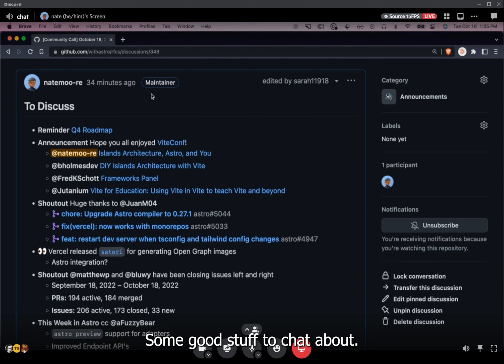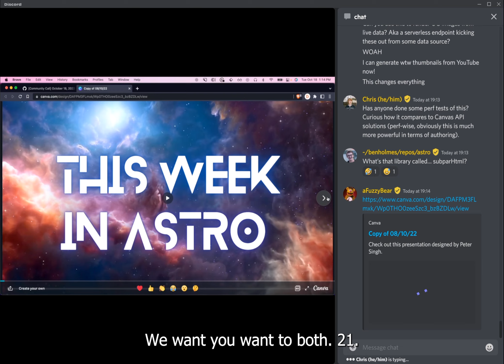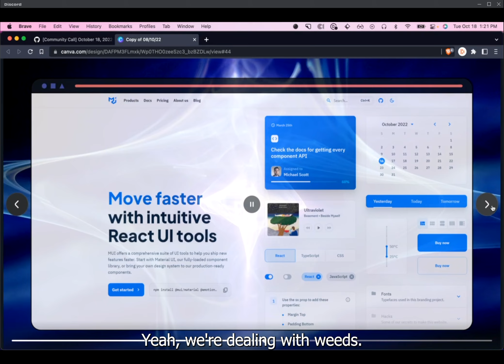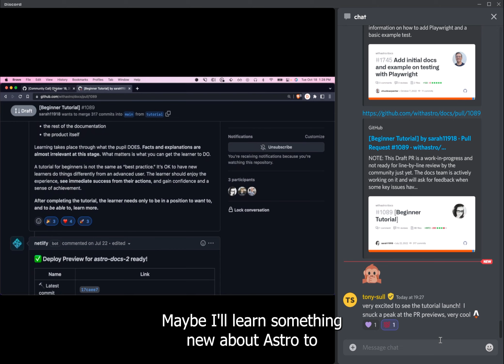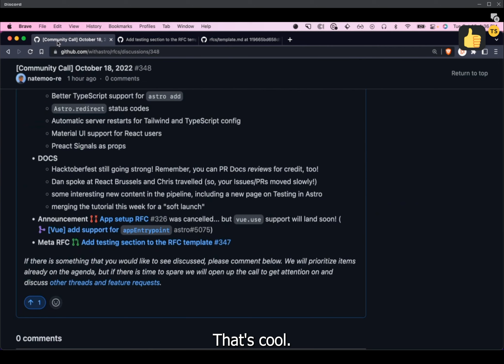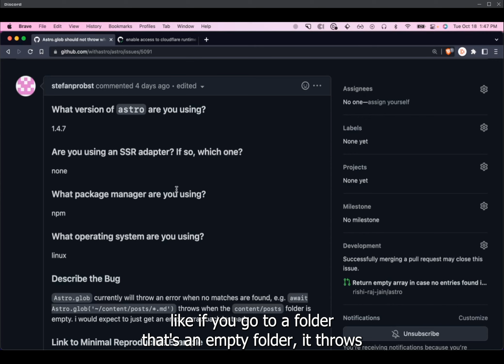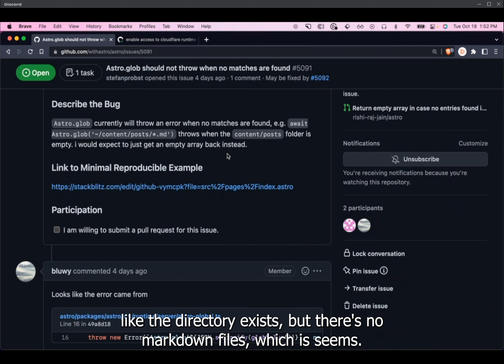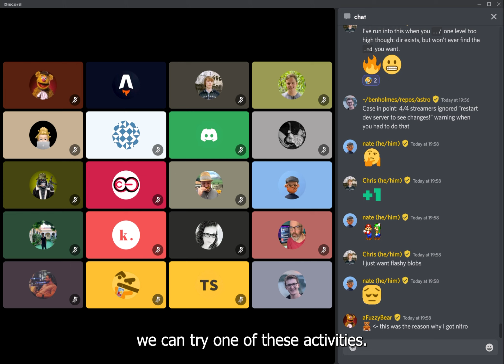Community Call 19th October 2022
Live Recording of Astro's Community Call for the 19th October 2022.

Astro holds weekly RFC calls within its community, open and free for other Astronauts to come and join in the discussions around Astro.

In this weeks community call, we catch up on some of the news from around the community and have some spicy disussions relating to a couple of RFC's and issues that are on the docket.

These calls take place regularly every TUESDAY@7pm GTM within Astro's Community on Discord

00:16 - 🧙‍♂️A Nates Welcome 🧙‍♂️
00:59 - 🗺 Q4 Roadmap update
01:36 - 📹 Replay Viteconf with videos from:
@natemoo-re Islands Architecture, Astro, and You
@Jutanium Vite for Education: Using Vite in Vite to teach Vite and beyond
03:04 - 🎉🎉🎉 Shoutout to our boy Jaun! for his three amazing PR's past week. 🎉🎉🎉
04:36 - 👀 Vercel Satori Package, very very cool stuff!👀
07:09 - 💙 Bjorn and Matthew crushing it: 184 PRs out of 194 merged, with a colossal 173 from 206 issues closed in the past month. 🦾
08:10 - 💚🧙‍♂️🤘👷‍♂️🤘🐻 This week in Astro, a recap over the Release announcements with Nate, Matt and Fuzzy, what a treat. 🧙‍♂️🤘👷‍♂️🤘🐻💚
18:02 - 📣 Update on the Docs this week from the Editor in Chief 👩‍⚖️
22:22 - 🍿 RFC Disucssion time 🍿
22:36 - ✨ Update on Vue `App.use`
24:35 - 💚🤘👩‍🚀 Special shoutout to @AirBourne04 👩‍🚀🤘💚
25:41 - 💬 Meta discussion on adding Testing to the RFC Template
32:23 - 💬 Discussing Netlify edge functions
40:41 - 💬 To throw or not to throw, that is the Error... 🤔
53:25 - Till next week 🖖

From Astro